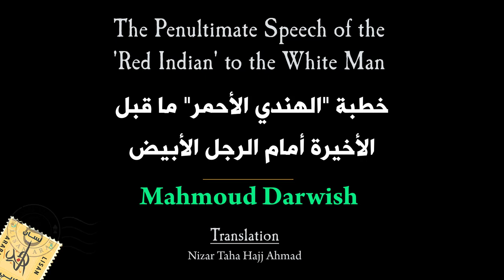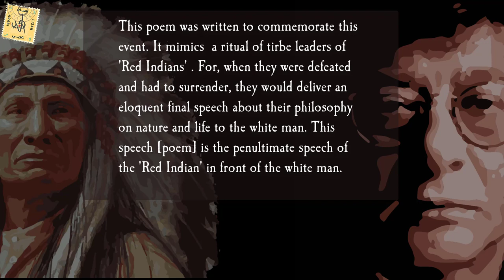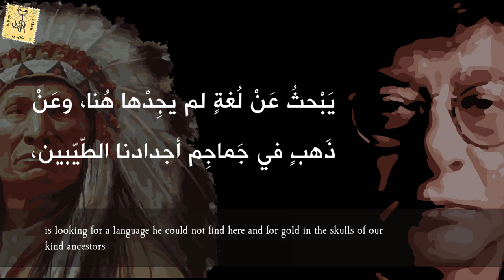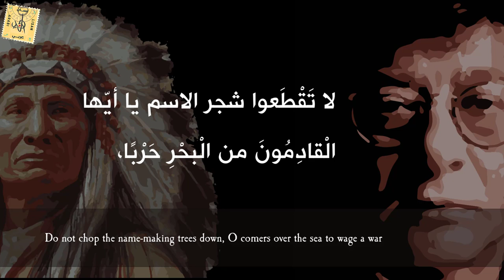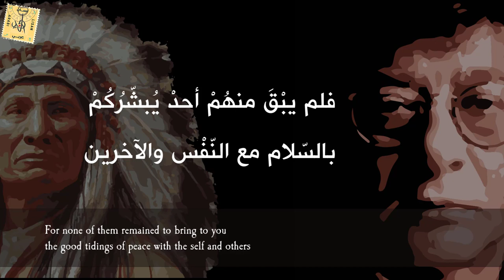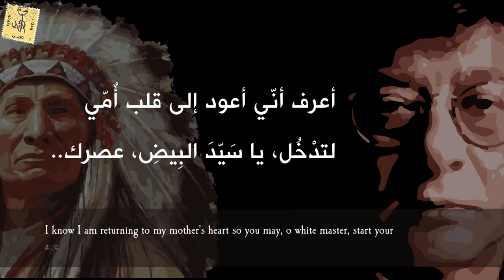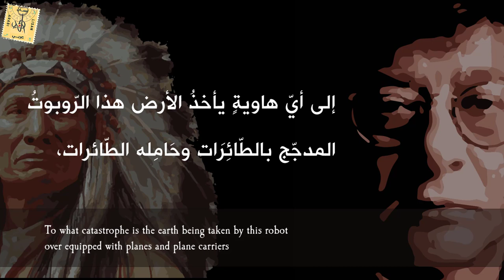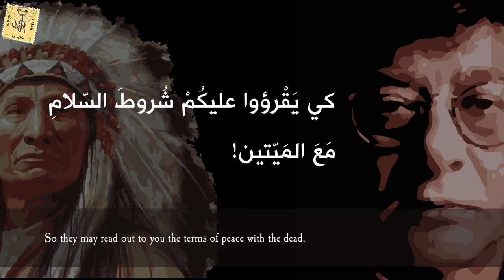The Penultimate Speech of the 'Red Indian' to the white man: Mahmoud Darwish|| محمود درويش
In 1992, it was the 500th anniversary of the biggest and most famous mistake in human history. Christopher Columbus set sails from Barcelona in search of India, but he discovered America by mistake. This poem was written to commemorate this event. It mimics  a ritual of tribe leaders of 'Red Indians' Native Americans. For, when they were defeated and had to surrender, they would deliver an eloquent final speech about their philosophy on nature and life to the white man. This speech [poem] is the penultimate speech of the 'Red Indian' in front of the white man.
Translation:
Nizar Taha Hajj Ahmad